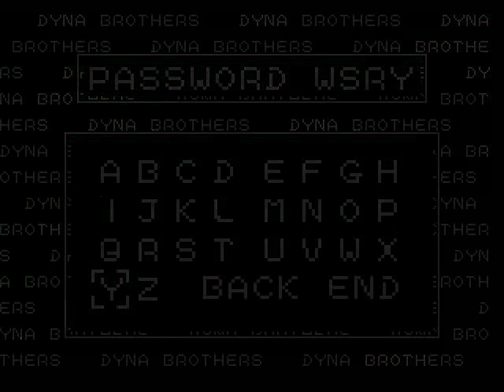Dyna Brothers - Hard Mode - Final Stage Part 1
Almost all the strangers has been defeated, the Dyna Brothers have done an impressive job. But now they must fight the elite and also they must fight againist Bosunaito the leader of the strangers in a final battle, that if the Dyna Brothers fail they can say goodbye to their planet and their existance.